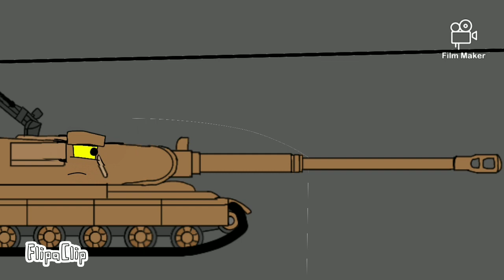Grzegorz Brzenszczykiewicz - Cartoon about tanks